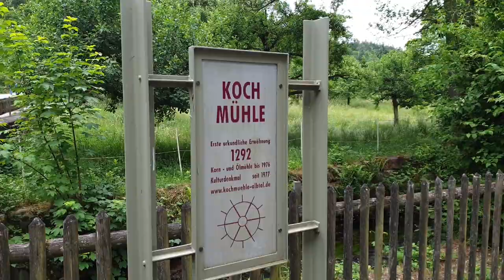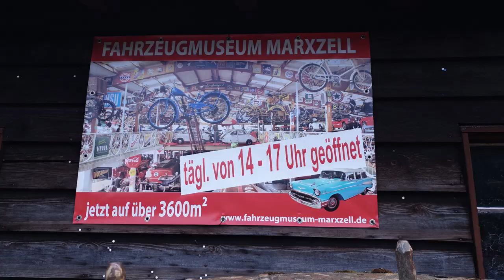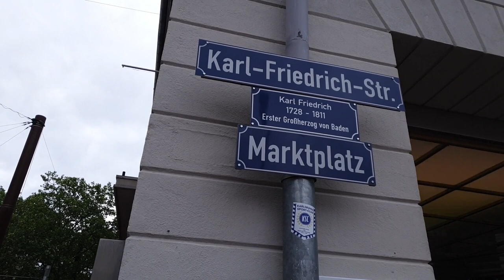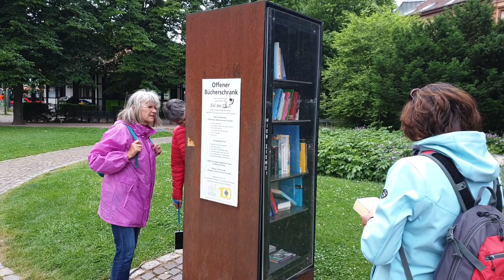Langes Wochenende mit Campingfreunde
Ein schönes Wochenende haben wir mit unseren Campingfreunde verbracht. Gemütliches Beisammensein, Wanderungen nach Marxzell wo wir ein privates Fahrzeugmuseum besucht haben. Mit der S-Bahn sind wir bis nach Karlsruhe gefahren und auf dem Rückweg mussten wir unbedingt die schöne alte Stadt Ettlingen besichtigen. Der letzte Abend verbrachten wir in guter Gesellschaft im Restaurant auf dem Campingplatz mit sehr leckerem Essen. Des war mal wieder eine gelungene Ausfahrt.